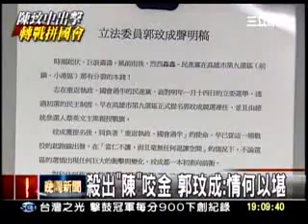20110901 殺出 陳 咬金 郭玟成情何以堪 三立新聞